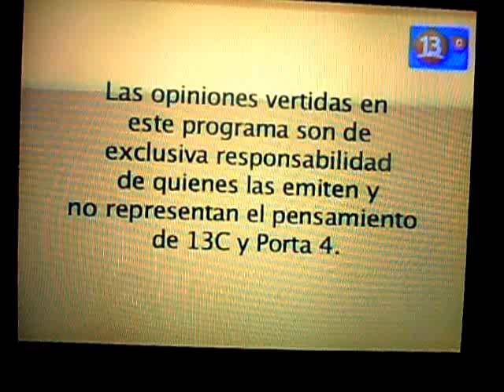Le gritan FEO a Federico Sánchez de City Tour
Final del capítulo en el cual visitan el cerro Navidad, ubicado a una cuadra de Apoquindo con A. Vespucio